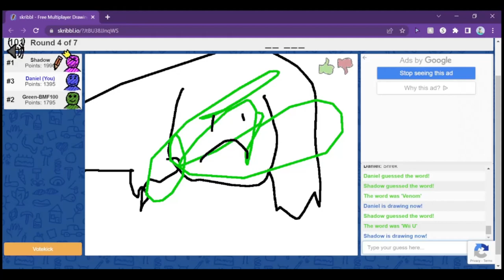Gang Beasts (DCG and Friends Plays#30)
Me, Vester&Friends, BigMarioFan100 and CuteYoshiLover Plays Gang Beasts on Nintendo Switch